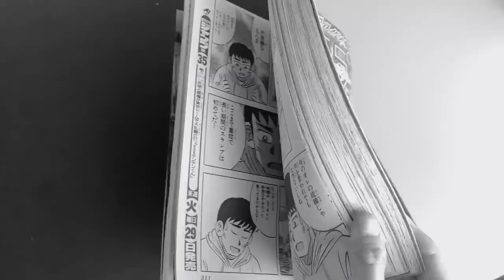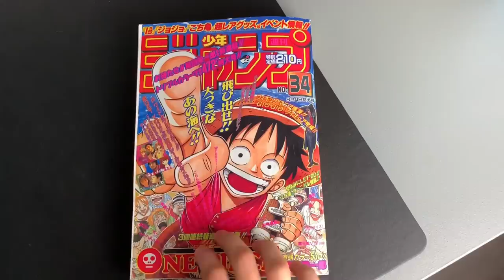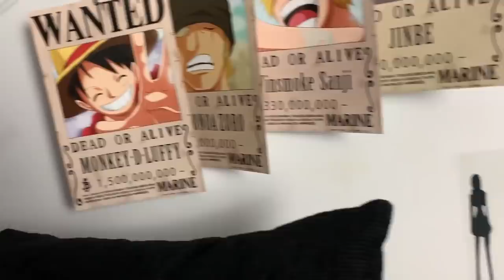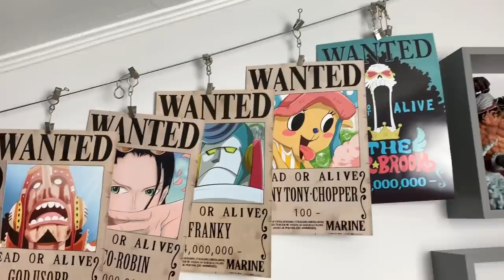ONE PIECE SET UP 2019 | LA COLECCIÓN DEL QUINTO EMPERADOR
Hola nakamas! Hoy os traigo un nuevo Set Up de mi habitación! Espero que os guste! Like y sub ;)